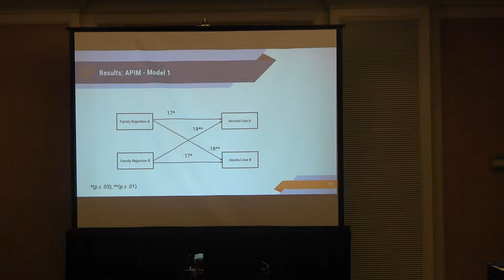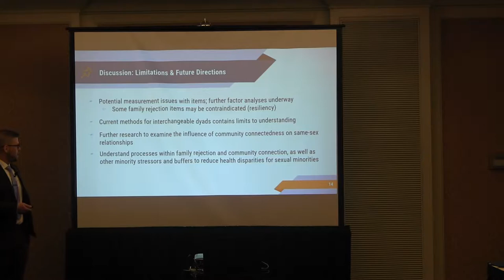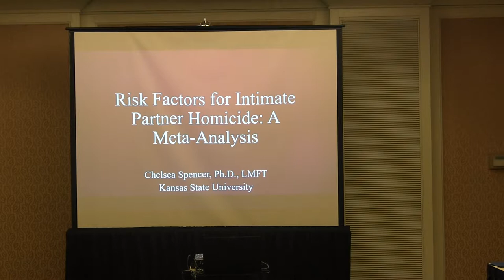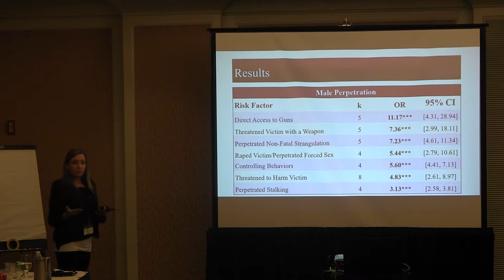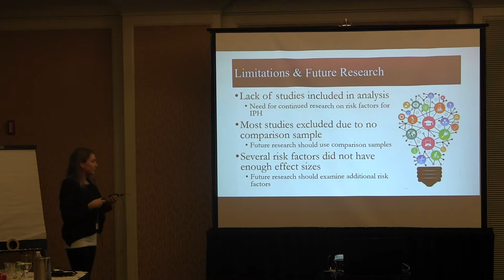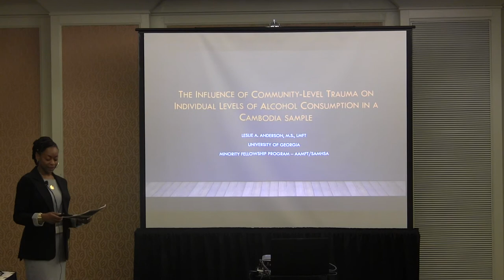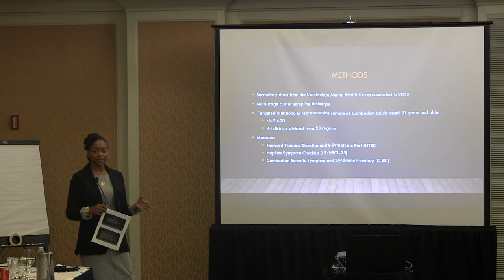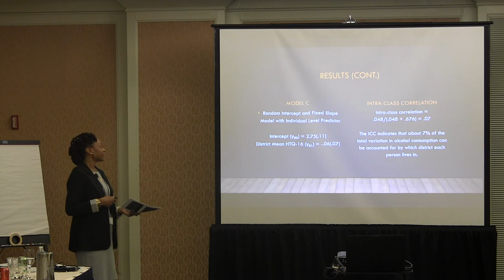Eugene Hall, Chelssea Spencer, Leslie Anderson